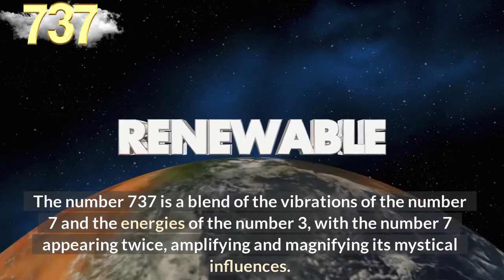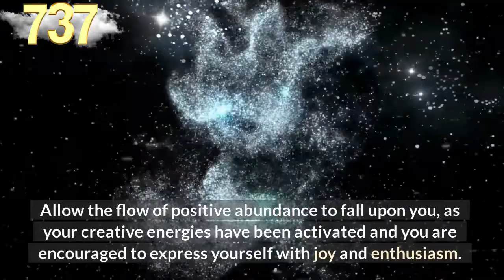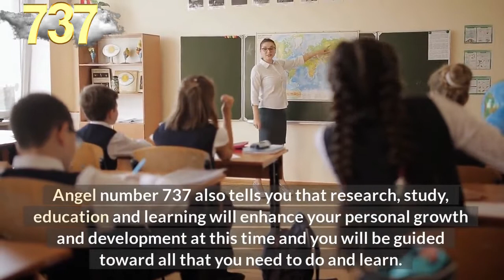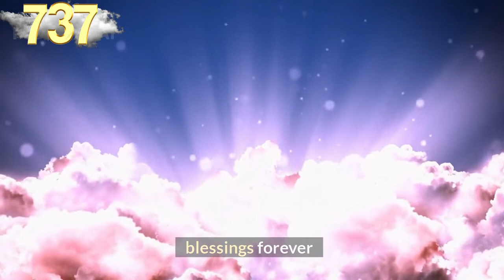💥Angel Number 737 Meaning ❤️connect with your angels and guides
❤️ Special Content For You:

27 Signs That ANGELS Are In {Your House}

14 Ways ✅ How To Know If You Are Contacting ANGELS

Unlock Your INNER HEALING 💌 Message to ARCHANGEL RAPHAEL 💚

The number 737 is a blend of the vibrations of the number 7 and the energies of the number 3, with the number 7 appearing twice, amplifying and magnifying its mystical influences.

The number 7 is the number of awakening and spiritual development, of understanding oneself and others, of introspection, of emotions and feelings,

deep contemplation, the esoteric and the mystical, empathic and psychic abilities, persistence of purpose and determination, study, research and learning.

Number 3 is the number of manifestation, creativity, self-expression, joy and spontaneity,

growth and expansion, imagination and intelligence, affability and enthusiasm.

The number 3 also resonates with the energies of the Ascended Masters.

Angel number 737 indicates that the angels know your true inner divinity and are pleased with your progress on your spiritual path thus far.

Allow the flow of positive abundance to fall upon you, as your creative energies have been activated and you are encouraged to express yourself with joy and enthusiasm.

Angel number 737 brings a message of "congratulations" from the angels, as you have been working devotedly and diligently on your divine soul purpose.

You have been listening to your intuition and inner wisdom and have been taking positive actions in the right direction.

Angel number 737 also tells you that research, study, education and learning will enhance your personal growth and development at this time and you will be guided toward all that you need to do and learn.

Our audience keeps searching daily for:

numerology
angel number
angel numbers
angel messenger
737 angel number
737 angel number spiritual meaning
737 meaning
737 numerology
numerology 737
737 spiritual meaning
seeing 737
angel 737
angels

✔️Melanie Beckler,
✔️Vanessa Somuayina
✔️Ella Ringrose
✔️Jamie Munday